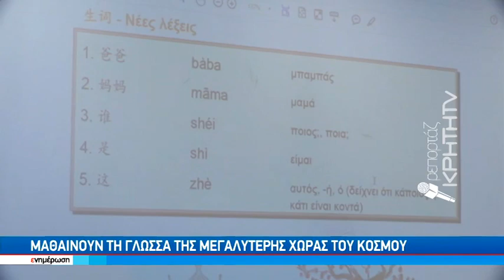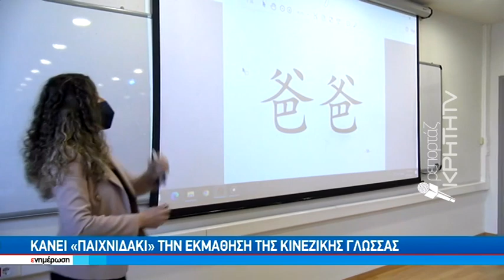Μαθαίνουν Κινέζικα οι φοιτητές στο ΕΛΜΕΠΑ